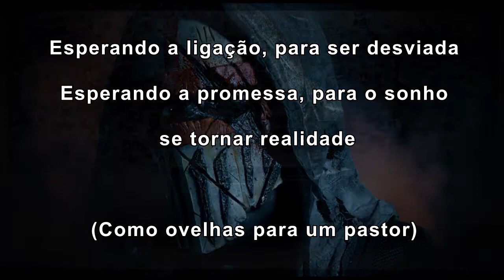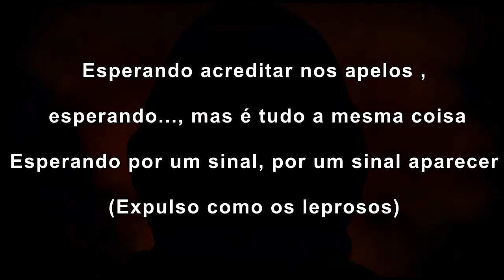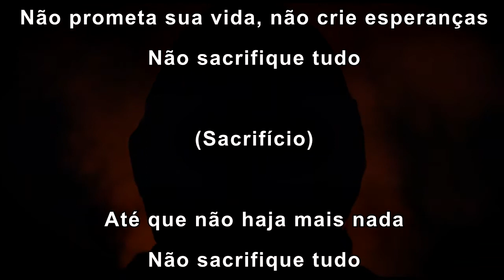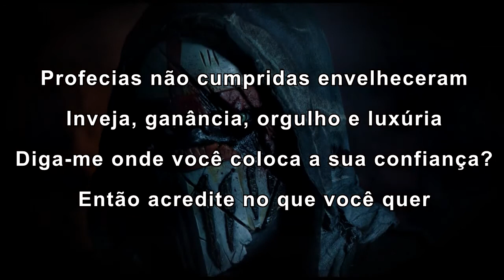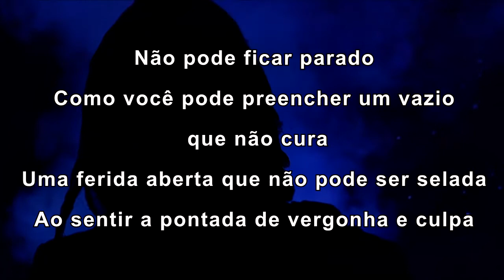Mushroomhead - 11th Hour [Legendado\Letra]